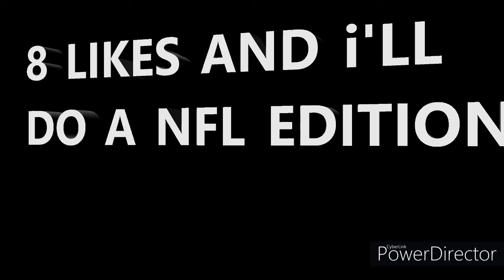Guess the NBA player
Hey guys!!! I'm back with a brand new banger. I might make a pt.2 if you guys enjoy this one. I recommend to pause the video if needed. 5 likes and I'll do a NFL edition.